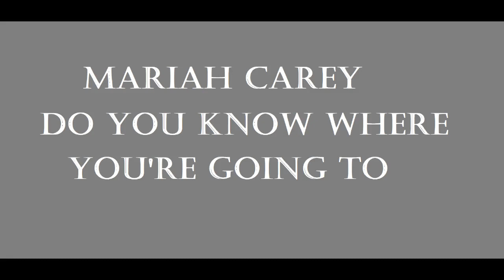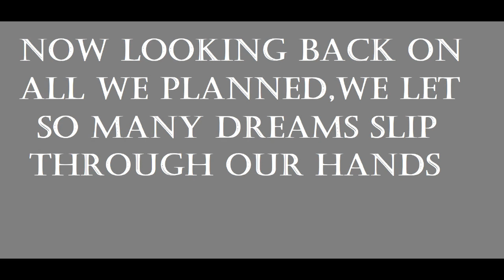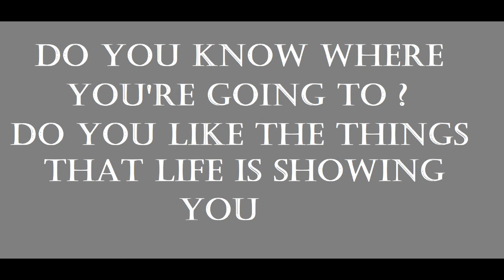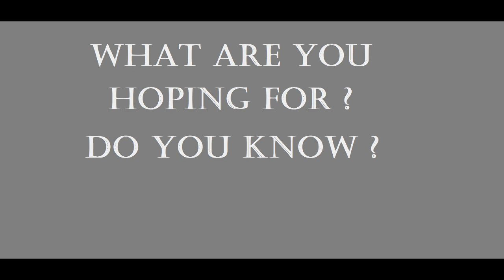Mariah Carey - Do You Know Where You're Going To Lyrics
Do You Know Where You're Going To Lyrics